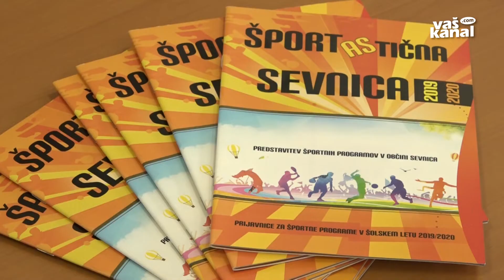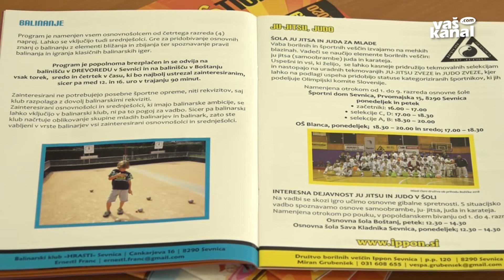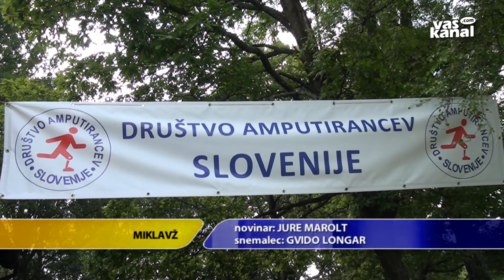Novice, 29. avgust 2019